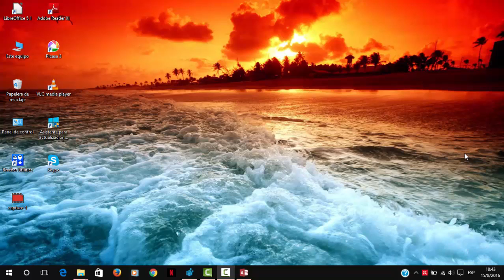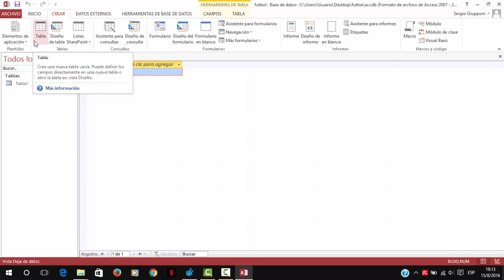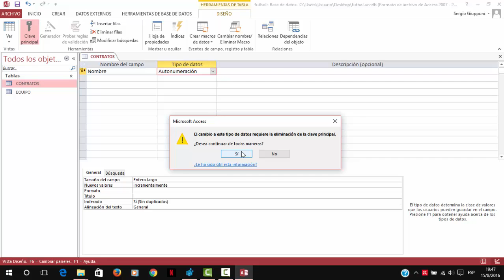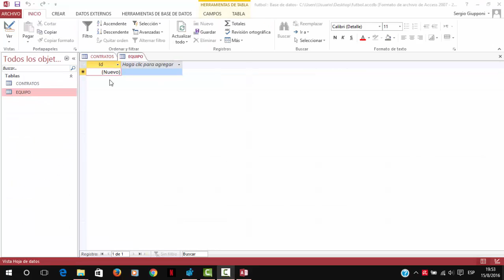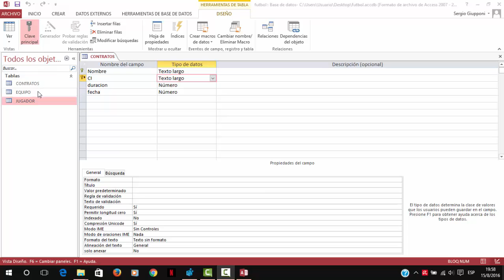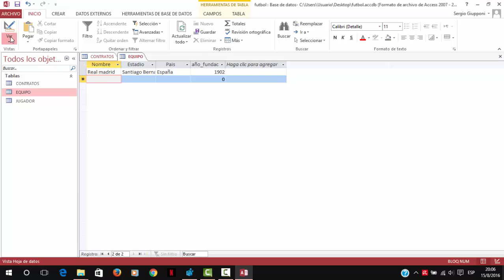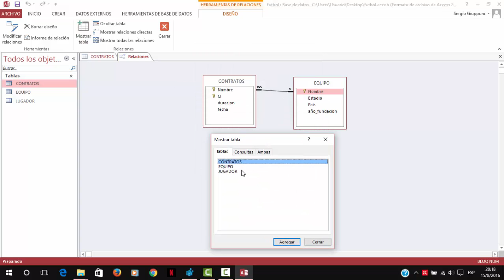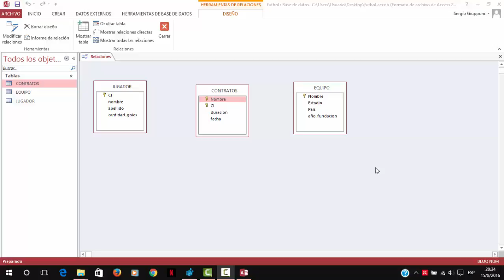Microsoft Access 2013 - Primeros pasos